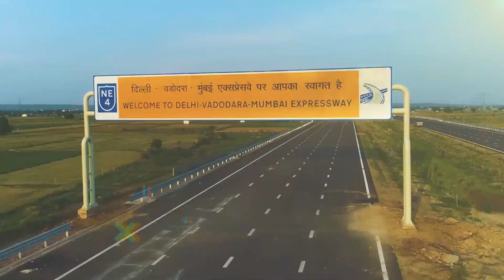महाराष्ट्र के नये एक्सप्रेसवे | NEW EXPRESSWAY IN MAHARASHTRA | Upcoming Expressway In Maharashtra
Friends welcome to another informative video, Aaj ki video me hum maharashtra ke Naye Expressway ke bare me janege, ye kaha ban rahe hai or kab tak tak complete hoge.

.Ignore Tags.

new expressway,
new expressway in maharashtra,
maharashtra new expressway,
upcoming expressway in maharashtra,
mega projects in maharashtra
mega projects,
samruddhi mahamarg,
mumbai goa highway,
nagpur goa expressway,
nagpur pune expressway,
nashik pune expressway,
mumbai projects,
mumbai mega projects,